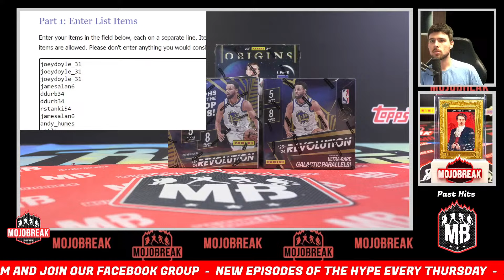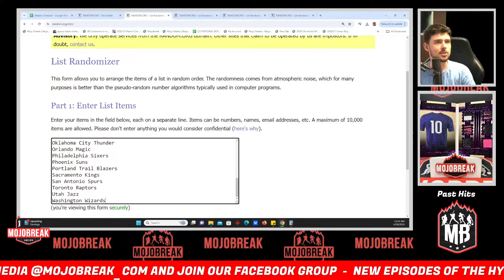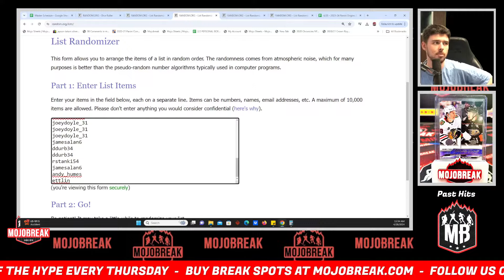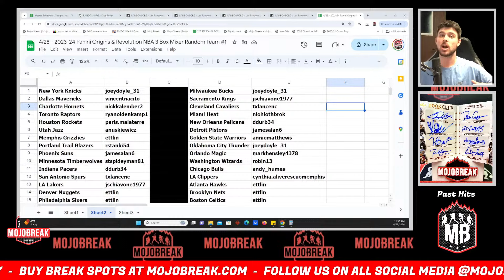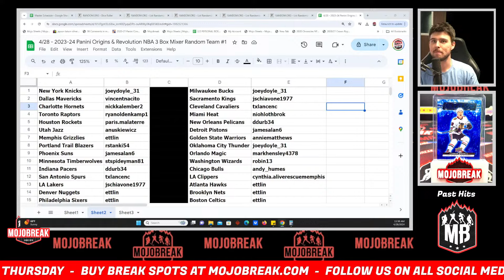Draw Results - 2023-24 Panini Origins & Revolution NBA 3 Box Mixer Random Team #1 - 04.28.24